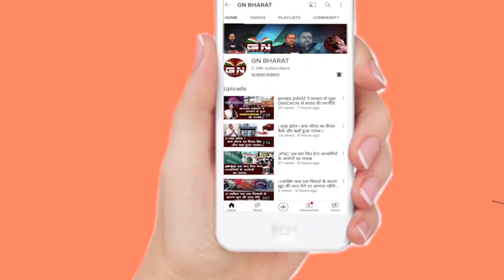नियोजन नीति सहित अन्य मांगों को लेकर बीजेपी का सचिवालय घेराव क्या होगा सफल, या फिर चलेगी लाठियां